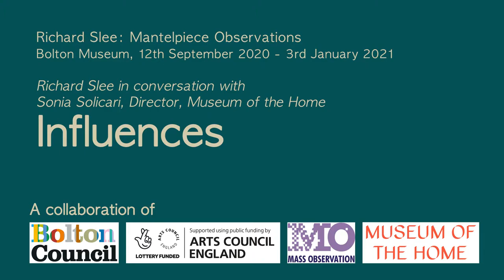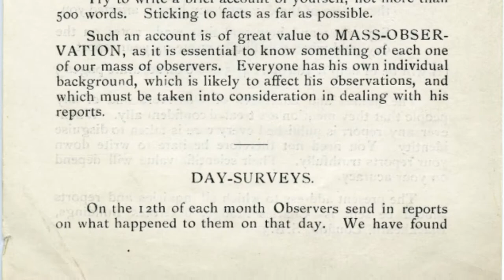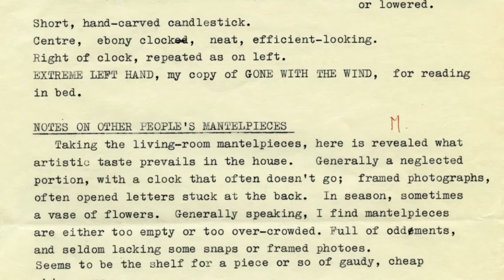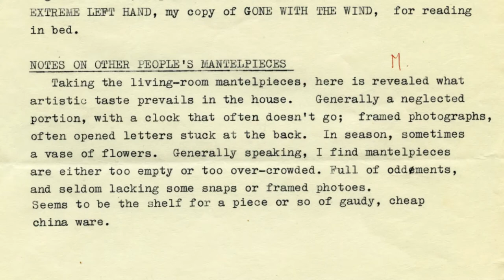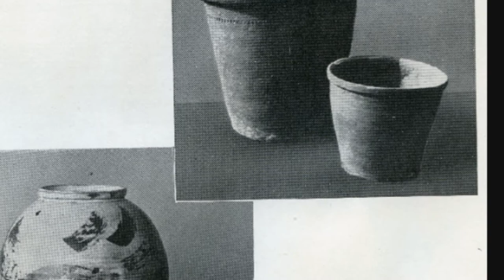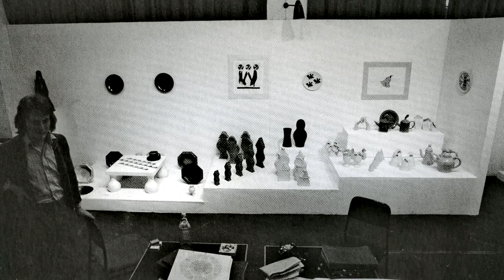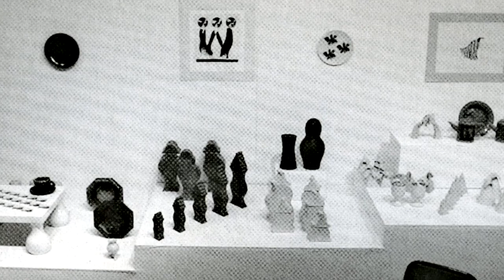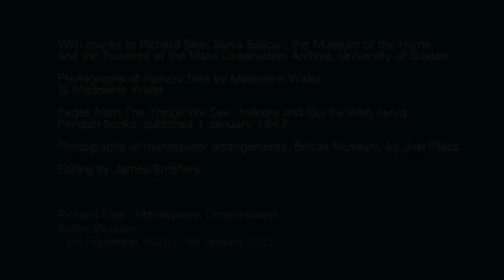Richard Slee in conversation with Sonia Solicari, Director of the Museum of the Home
In this specially recorded conversation, Richard Slee talks about the inspirations behind the ceramics he has created for his exhibition at Bolton Museum, Mantelpiece Observations.
Bolton